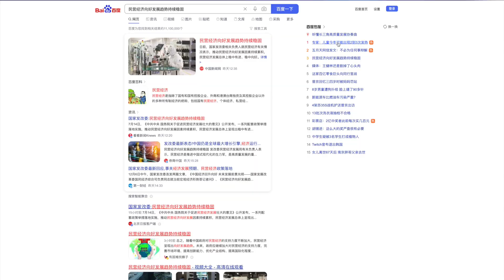The Amazing Ways Baidu Is Using Generative AI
🚀 How Baidu Is Revolutionizing Tech with Generative AI | Bernard Marr Explains 🤖🎨

🔍 Key Highlights:

Ernie Bot: Baidu's answer to generative AI, Ernie Bot, stands out by integrating a vast knowledge graph with the ability to generate not only textual content but also visual arts, pushing the boundaries of AI technology. 📊👁️‍🗨️

Search and Advertising: Baidu utilizes Ernie to enhance search results and ad relevance, delivering a user experience that's more intuitive and tailored than traditional search engines. 🖥️🔍

AI in Art: Showcasing its generative AI's prowess, Baidu has ventured into the realm of art, completing an unfinished masterpiece by Lu Xiaoman and creating traditional Chinese-style ink paintings from poetry, merging technological innovation with cultural heritage. 🎨🖌️

Regulatory Compliance: Operating under China's strict AI guidelines, Baidu's generative AI projects reflect a commitment to aligning advanced technology with societal values and national security, offering a contrasting approach to the Western model of AI development. 📜🇨🇳

The Future of AI: Baidu's initiatives are just the beginning of what promises to be a transformative era in technology, with generative AI at the forefront of innovation. 🌟🔮

📚 For deeper insights into the evolving world of technology and how generative AI is shaping our future, follow my channel and check out my books, including ‘Future Skills’ and ‘Generative AI in Practice’.